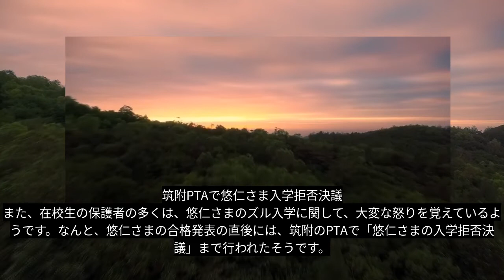「極秘情報」「皇室の秘密」ズル入学を受けて、筑附PTAが“悠仁さま入学拒否決議！ 悠仁の裏口入学のお金は国民からの税金で成り立っています。